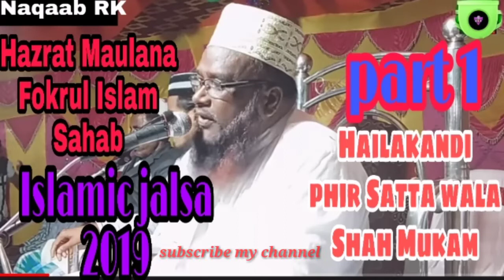Hazrat moulana fokrul Islam Saheb Islamic jalsa image video pat 1